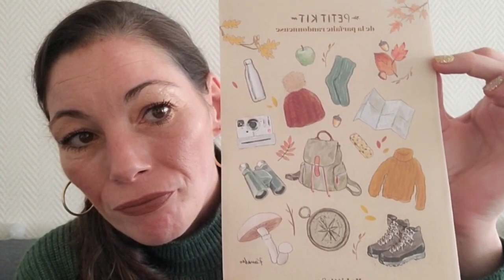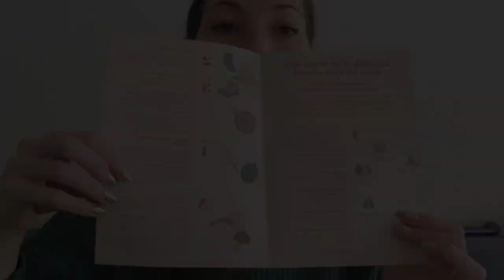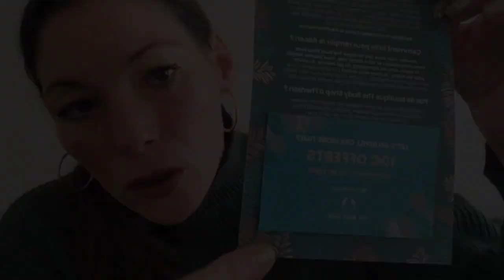MyLittleBox | dans les bois | nov 2022 💕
VlogStar